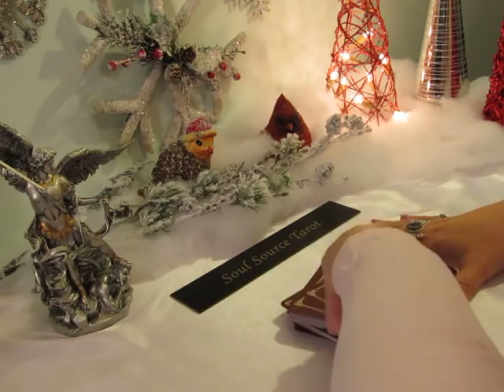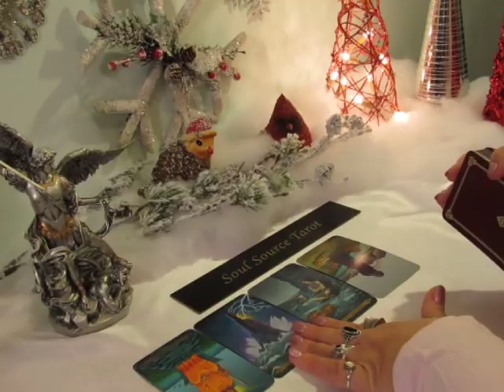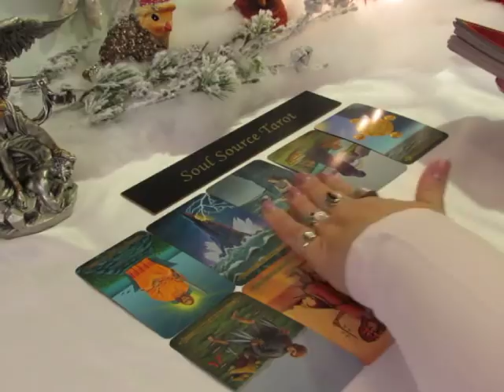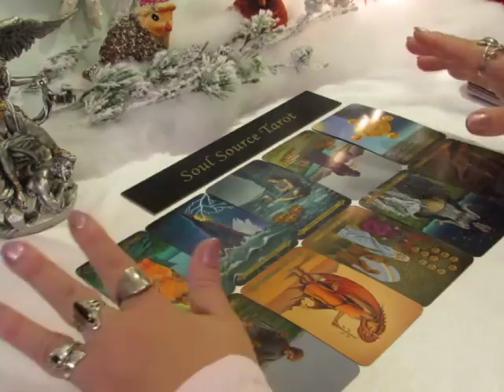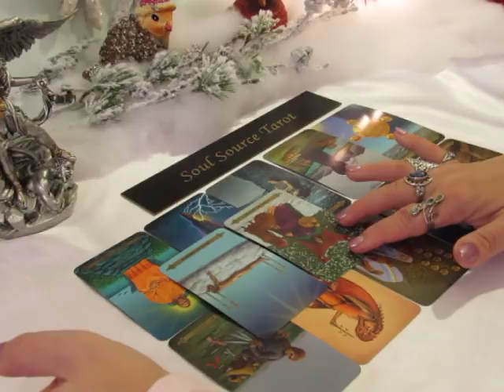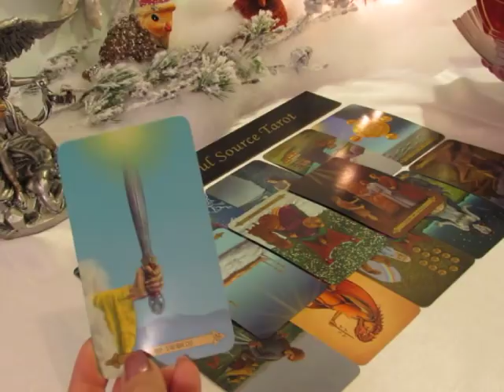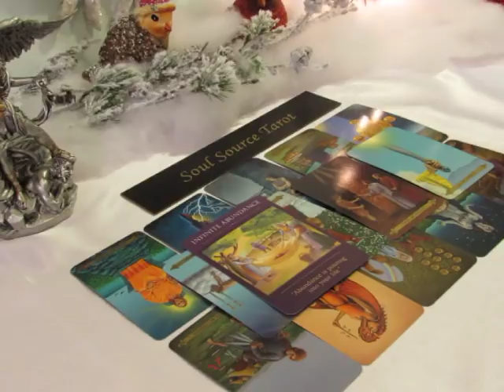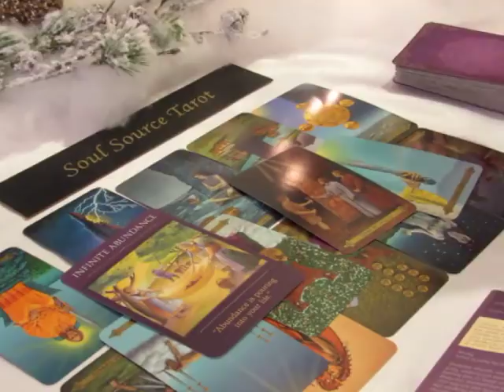~The Daily Vibe#1~Haunted~Scrooge Wakes Up with a Bang~December 10 Daily Tarot Reading